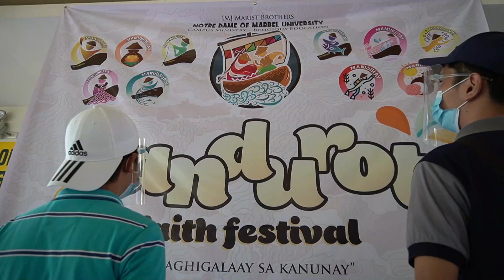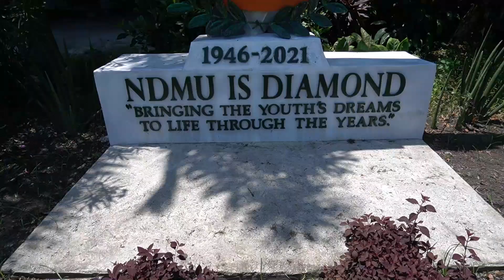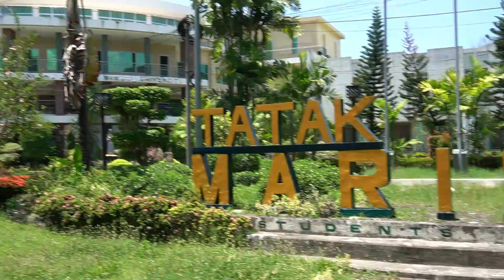MaristHymnMV |Tribu Manginhasay